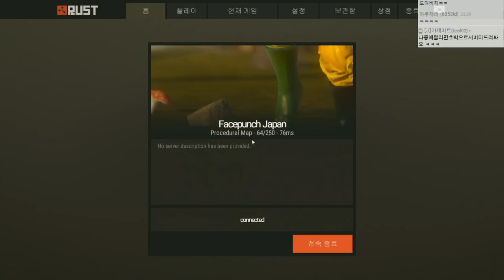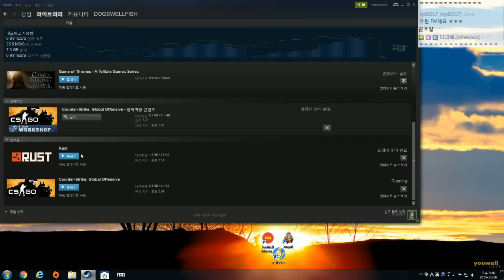합동방송] 클럽원들과 서버를 점령하자!!! #6 러스트 (RUST) [개복어] with 함군, 조마문, 개구멍, 천양, 진호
안녕하세요!
★영상에 대한 3줄 요약!
러스트 (RUST)
생존하고 약탈하라!!!
함군, 조마문, 개구멍, 천양, 진호 와 함께!!
▣ 업로드 시간
└생방송 다음날 오후